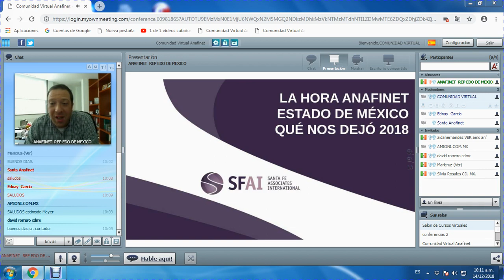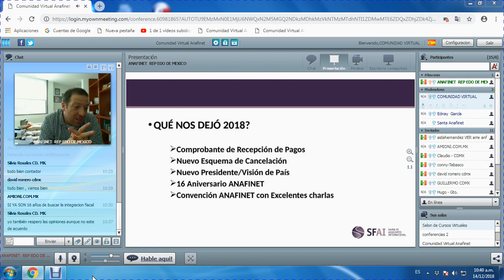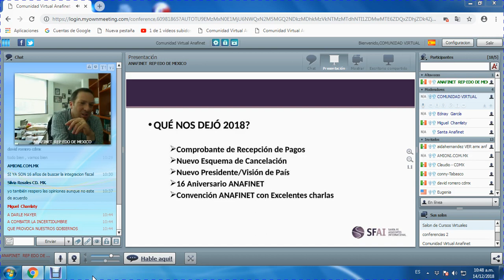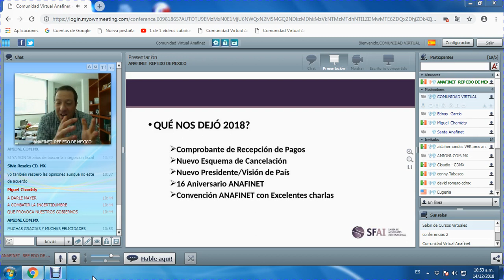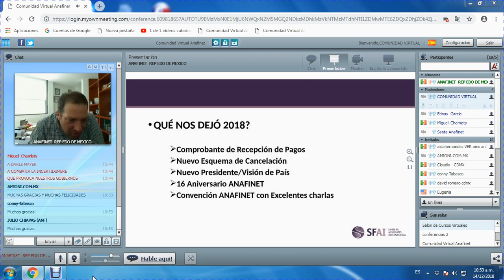ANAFINET REP. ESTADO DE MÉXICO 14/12/2018.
Sesión con el CPC Mayer Levy Dayán comentando Lo que nos dejó el 2018.

Programa que se transmite los Viernes a las 10 am cada 15 día en el aula virtual